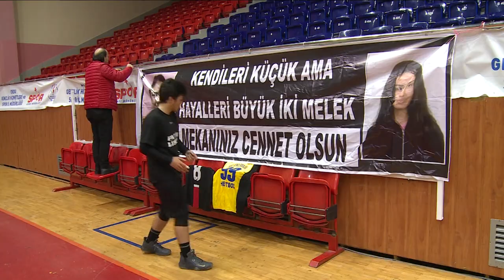7 Metre - 17. Bölüm